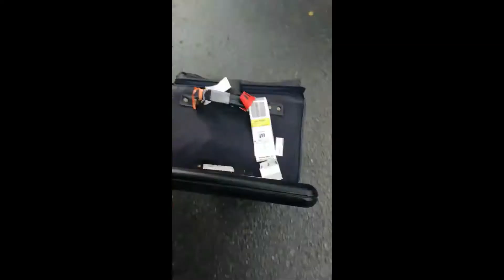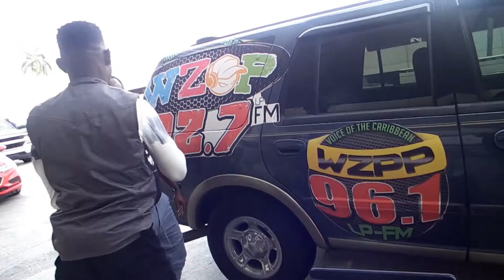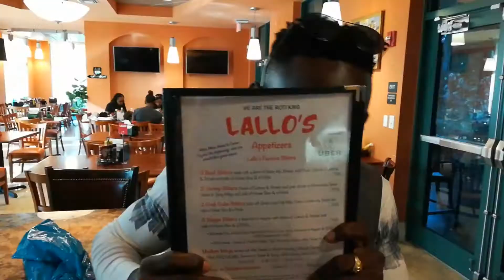Flight MISSED , Now we STRANDED | DAY FIVE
AAYYYYEEE